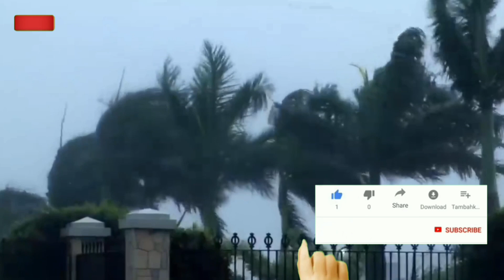আজ রাত থেকে টানা ৫ দিন ঝড়-বৃষ্টির সতর্কতা, আজকের আবহাওয়া | Weather Today || Weather Report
আজ রবিবার বিকেলে এই ৯ জেলায় ঝড়-বৃষ্টির সতর্কতা ! আজকের আবহাওয়া | Weather Today || Weather Report